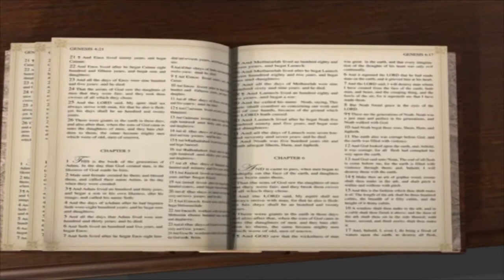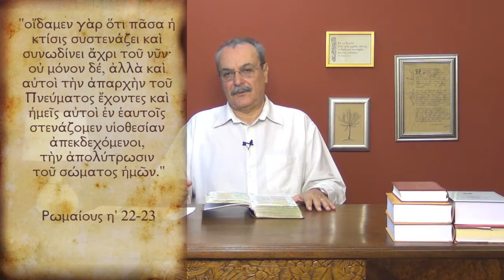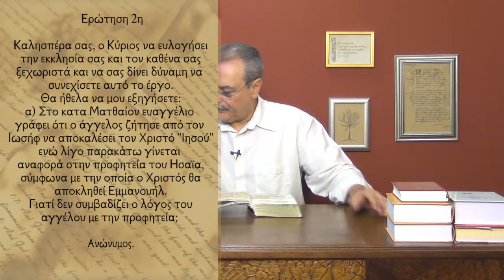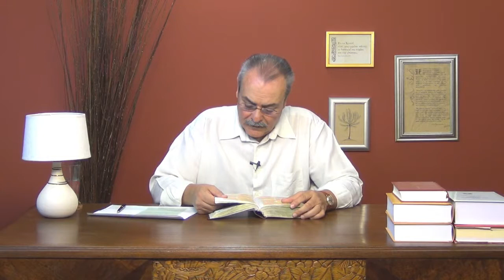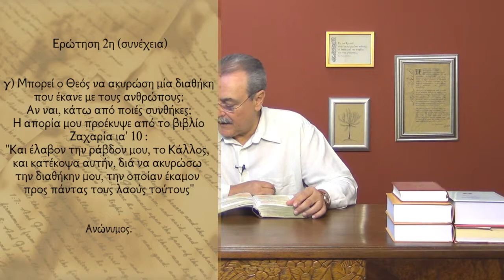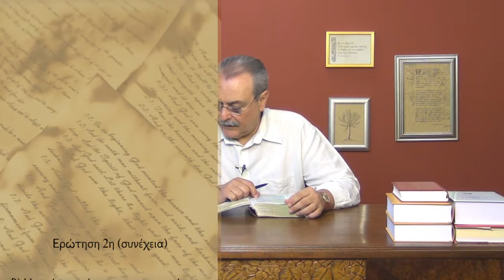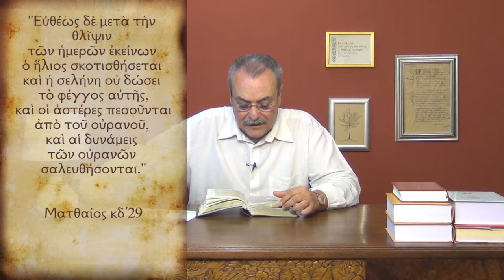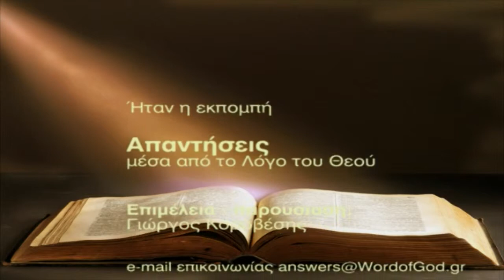Μπορεί κάποιος με υιοθετημένα παιδιά να γίνει Πρεσβύτερος; (Απαντήσεις Νο164)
Απαντήσεις μέσα από το Λόγο του Θεού:
1. Μπορεί κάποιος με υιοθετημένα παιδιά να γίνει Πρεσβύτερος;
2. Κάποιος παντρεμένος με χήρα γυναίκα, μπορεί να γίνει διάκονος;
3. Ποιό είναι το όνομα του Χριστού, Ιησούς ή Εμμανουήλ;
4. Ο Ιησούς Χριστός προέρχεται από τη φυλή Λευί ή Ιούδα;
5. Μπορεί ο Θεός να ακυρώσει μία διαθήκη που έκανε με τον άνθρωπο;
6. Ποιά είναι πρώτη ανάσταση που αναφέρεται στην Αποκάλυψη;
Ημερομηνία - 06/11/2012